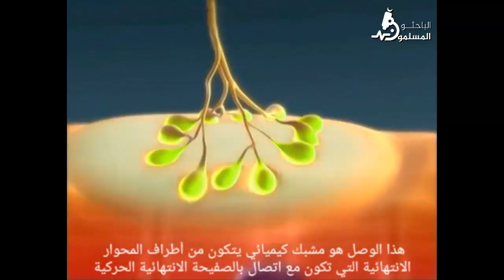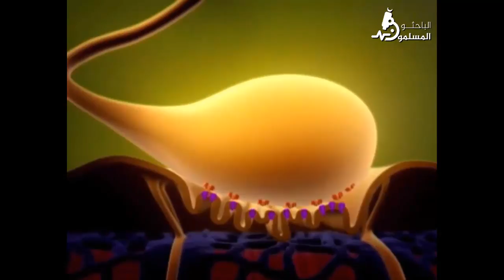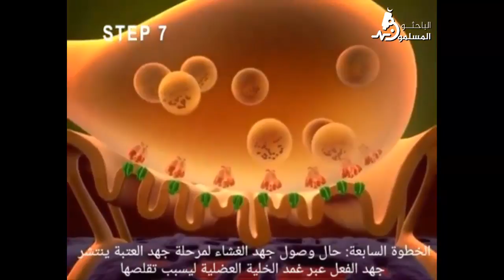ماذا يحدث عند الوصلات العصبية العضلية ؟؟